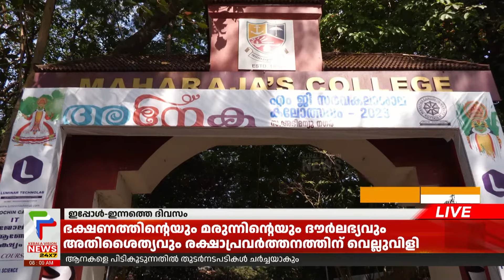രാജ്യത്ത് ജനാധിപത്യത്തിന്റെയും സര്‍ഗ്ഗാത്മകതയുടെയും എല്ലാ ഇടങ്ങളും അടഞ്ഞുകൊണ്ടിരിക്കുന്നു; Benyamin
രാജ്യത്ത് ജനാധിപത്യത്തിന്റെയും സര്‍ഗ്ഗാത്മകതയുടെയും എല്ലാ ഇടങ്ങളും അടഞ്ഞുകൊണ്ടിരിക്കുന്ന കാലമാണിതെന്ന് എഴുത്തുകാരന്‍ ബെന്യാമിന്‍. എറണാകുളത്ത് നടക്കുന്ന മഹാത്മാഗാന്ധി സര്‍വ്വകലാശാല കലോത്സവത്തില്‍ സംസാരിക്കുകയായിരുന്നു അദ്ദേഹം. യുവാക്കളുടെ കലാപരമായ കൂട്ടായ്മകള്‍ ഇത്തരം അടഞ്ഞ ഇടങ്ങളെ തുറക്കണമെന്ന് ബെന്യാമിന്‍ പറഞ്ഞു.

About COA